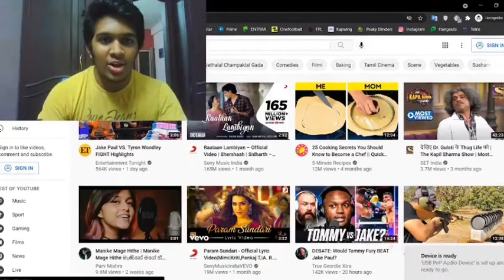WATCHING JAKE PAUL UNTIL I LAUGH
Don't mind the janky editing this was a quick video